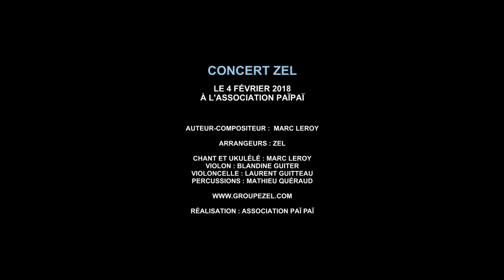ZEL - "D'où je suis" - En concert à Paï-Paï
"D'où je suis"
Arrangements : Zel
Chant - Ukulélé : Marc Leroy
Violon : Blandine Guiter
Violoncelle : Laurent Guitteau
Percussions : Mathieu Quéraud
Enregistrement live à l'association Paï Paï d'Angers.